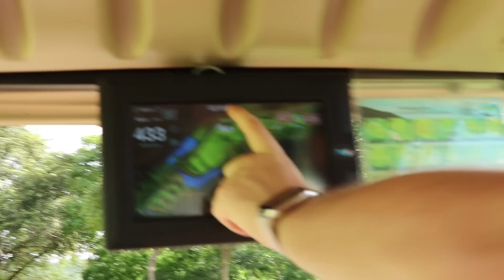Golfing with Crocodiles in Costa Rica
We are staying at the Westin Golf Resort in Costa Rica while the power is restored to our town Tamarindo. We see a few crocodiles while on the course as well as other things...